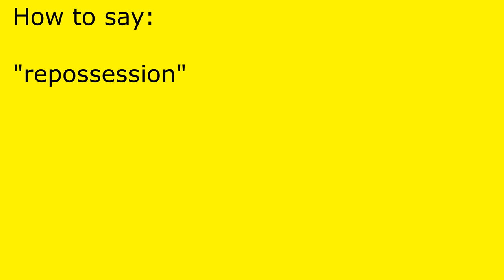How to pronounce repossession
repossession pronunciation.